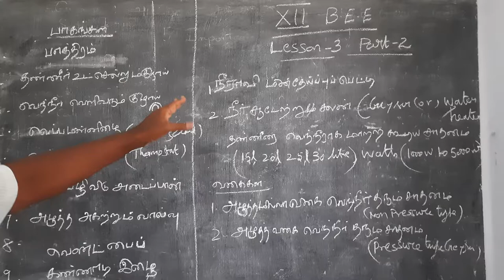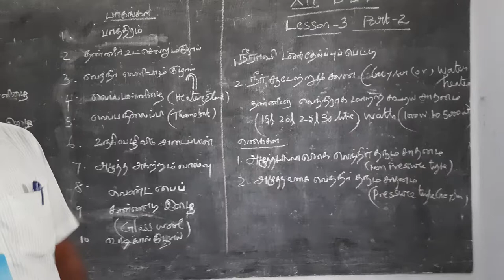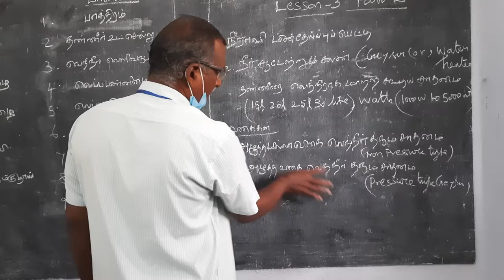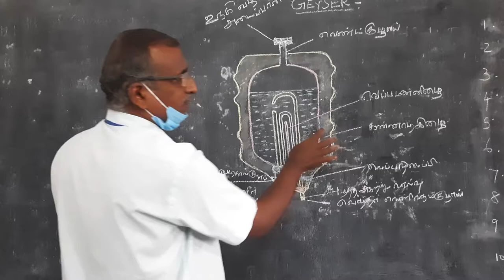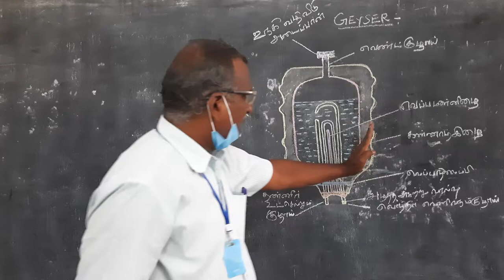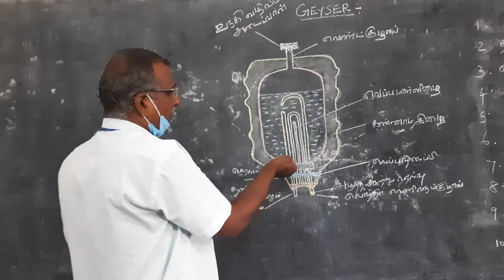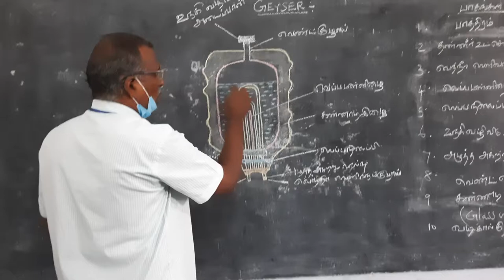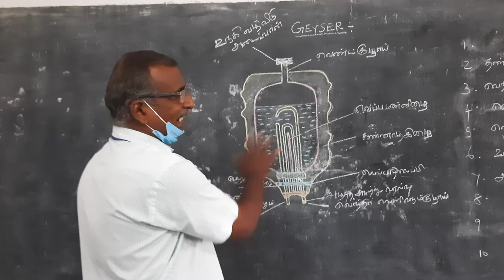XII- BEE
LESSON 3. PART -2 GEYSER(.நீர் சூடேற்றும் கலன் Revision)